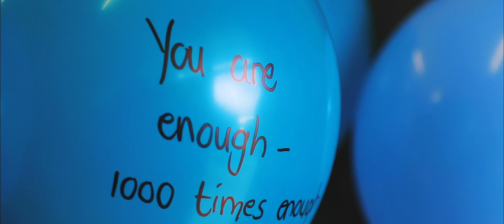UTS Final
United Through Sport South Africa pilots Girls' empowerment programme, GirlsUnite.